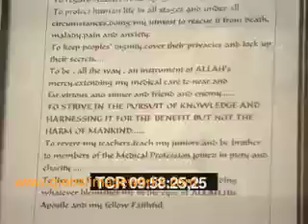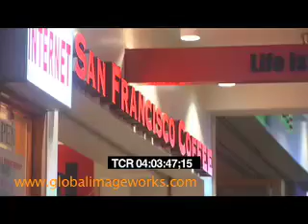Malaysia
Daily life in Malaysia - Highlights from one of our newest collections which features footage showing the different faces of Islam around the world - Iran, Nigeria, Egypt, Malaysia, Turkey and the United States.